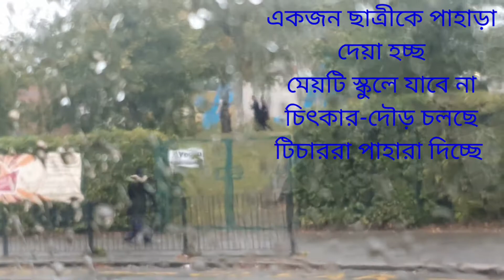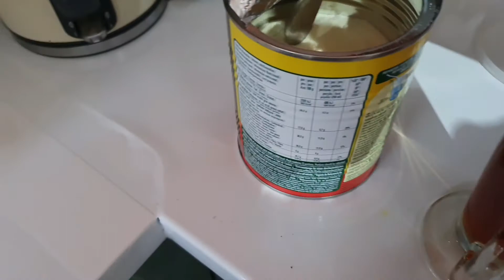VLOG|Friday|আজ পুরো দিন শুধু Driving করলাম 🚙|Nesath Khushbu আপি and Masud ভাইয়াকে Follow করে চা☕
Today I was busy only with Driving.
I love to do drive but actually never go far that much so I was nervous though.
But anyway one day I have to do it so it's fine.

I will upload videos based on makeup, blogging, review, fashion and lifestyle, fun etc... but if you guysss want to see any different videos please just let me know. Thank you